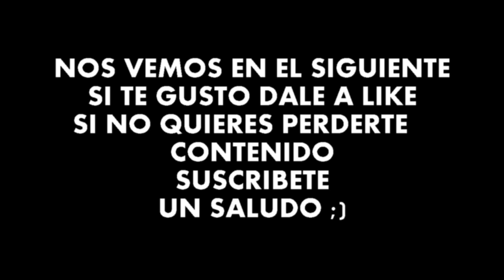SIGI: A FART FOR MELUSINA Nintendo SWITCH)-Critica ESPAÑOL